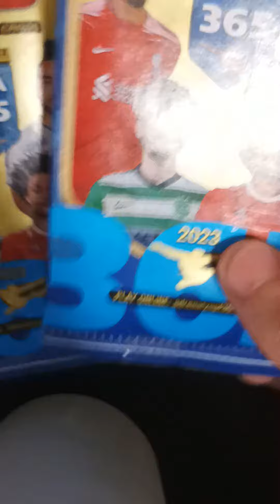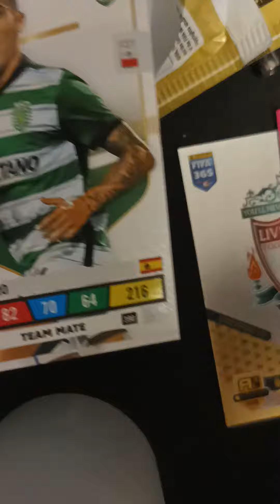March 17, 2023